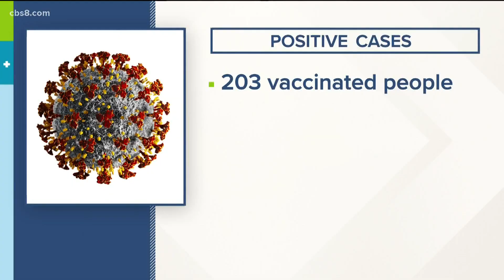Why COVID-19 vaccines are working, despite 'breakthrough' cases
It's not unexpected.